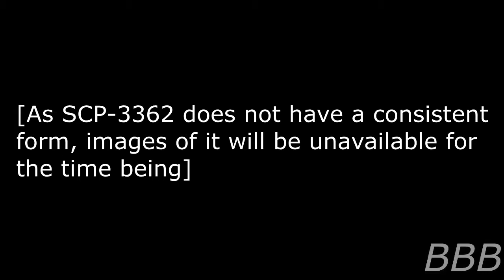SCP 3362 A Forced Self Insert| Team Bird Canon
SCP-3362 is a VHS tape of a random pre-1980's Christmas movie that can trap people into the movie as long as they have some sort of social standing.